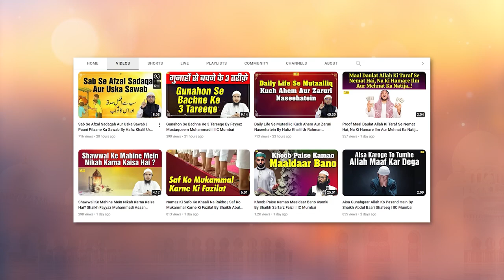Eid Milad Un Nabi Manane Ki 3 Daleel Aur Unka Radd By Shaikh Fakhruddin Salafi | IIC Mumbai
Bank Account Details:
ILM FOUNDATION
ICICI Bank
Savings account
IFSC CODE-ICIC0001028

JazakAllah Khair